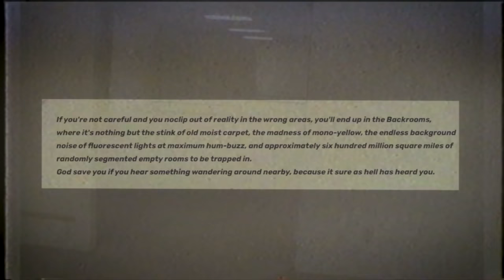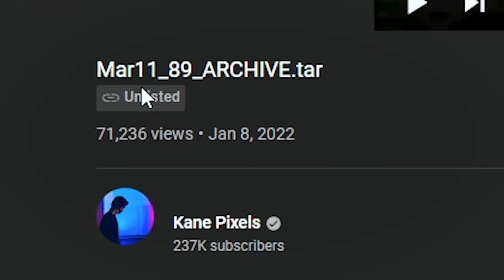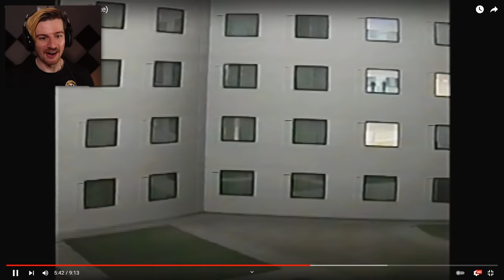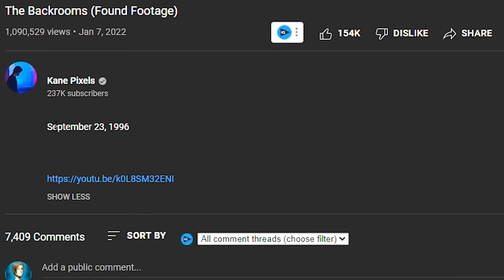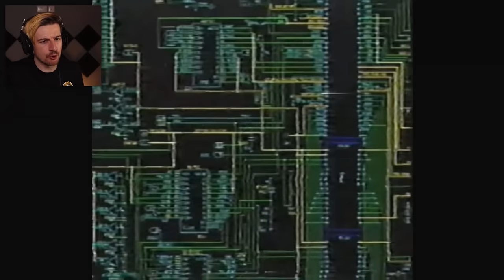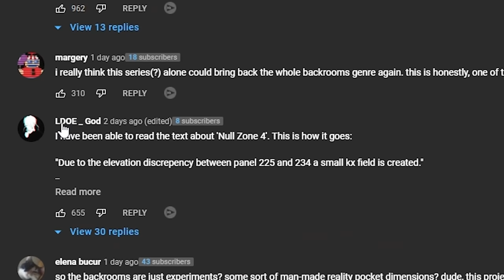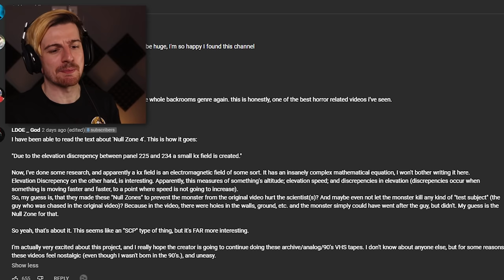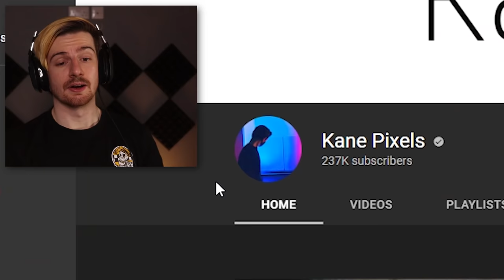ONE OF THE SCARIEST VIDEOS I'VE WATCHED. | The Backrooms (Found Footage) REACTION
Welcome to another reaction where today, we'll be checking out the work of Kane Pixels with his recent short film named 'Backrooms (Found Footage)'. This is THE BEST rendition of The Backrooms I have seen in this found footage style and I was completely immersed the entire time watching this. Enjoy the video!

Kane Pixels: @kanepixels